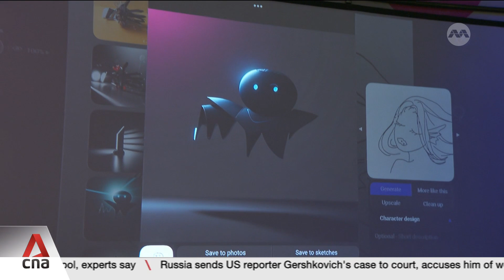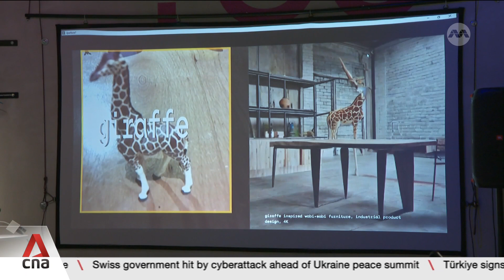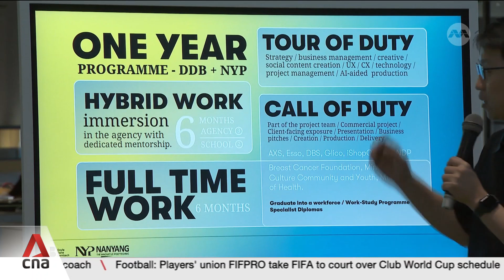New strategy to teach innovation and design in schools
Singapore has a new strategy to teach innovation and design across its school system. A new blueprint will embed design thinking from the primary to tertiary levels. The goal is to build a talent pipeline prepared for a future economy defined by challenges like artificial intelligence. Nikhil Khattar reports.